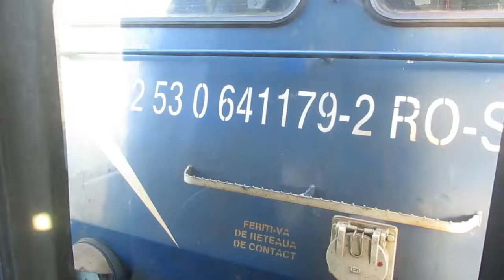Romania: CFR Class 64 diesel loco working a Sibiu to Fagaras local passenger train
Romania: Two clips showing a CFR Class 64 diesel loco (64-1179) working a Sibiu to Fagaras local passenger train.  The train was R2512, the 0727 from Sibiu to Fagaras.

Clip 1 - Recorded on board train R2512 at the front showing the loco and the couplings.

Clip 2 (0:40) - After arrival at Fagaras the loco is seen running round ready to work back to Sibiu.  Also seen is a Desiro DMU working train R2504, the 1153 from Fagaras to Brasov.

Clips recorded 2 October 2021.
Căile Ferate Române (abbreviated as CFR) is the official designation of the state railway carrier of Romania. The railway network of Romania consists of 11,380 km (7,070 mi), of which 3,971 km (2,467 mi) (34.9%) are electrified, and the total track length is 22,247 km (13,824 mi), of which 8,585 km (5,334 mi) (38.5%) are electrified. The network is significantly interconnected with other European railway networks, providing pan-European passenger and freight services. CFR as an entity has been operating since 1880, even though the first railway on current Romanian territory was opened in 1854.

CFR is divided into four autonomous companies:

CFR Călători, responsible for passenger services;
CFR Marfă, responsible for freight transport;
CFR Infrastructură, manages the infrastructure on the Romanian railway network; and
Societatea Feroviară de Turism, or SFT, which manages scenic and tourist railways.

CFR Călători, the passenger service division of CFR, operates seven types of passenger train, both on Romania's territory, with rolling stock and locomotives, or internationally, with rolling stock. Also, CFR operates international trains on Romanian territory with its own locomotives. The train types vary in terms of speed and type of rolling stock. In 2010, approximately 58 million passengers have traveled with the company. 10 million travelers have preferred private equity firms in particular on the side lines.

CFR train types are:
Regio (R) -- the trains have assigned numbers from 2000 to 9999
InterRegio (IR) -- the trains have assigned numbers from 200 to 499, 600 to 999, 1000 to 1999 and 10000 to 14999
InterCity (IC) -- numbered from 500 to 599
EuroCity (EC) -- numbered as IC trains from 500 to 599
EuroNight (EN) -- numbered as IC trains from 500 to 599
Special (S) -- tourist trains operated on scenic routes with vintage rolling stock, numbered from S1 to S9

Aside from the seven main train types, CFR also operates night trains, which can be of any status (usually Rapid, InterCity or EuroNight). Freight trains, operated by CFR Marfă, have a different numbering system.
Făgăraș is a city in central Romania, located in Brașov County. It lies on the Olt River and has a population of 28,330 as of 2011. It is situated in the historical region of Transylvania, and is the main city of a subregion, Țara Făgărașului.
The city is located at the foothills of the Făgăraș Mountains, on their northern side. It is traversed by the DN1 road, 66 kilometres (41 mi) west of Brașov and 76 kilometres (47 mi) east of Sibiu. On the east side of the city, between an abandoned field and a gas station, lies the geographical center of Romania, at 45°50′N 24°59′E.

The Olt River flows east to west on the north side of the city; its left tributary, the Berivoi River, discharges into the Olt on the west side of the city, after receiving the waters of the Racovița River. The Berivoi and the Racovița were used to bring water to a since-closed major chemical plant located on the outskirts of the city.

The small part of the city that lies north of the Olt is known as Galați. A former village first recorded in 1396, it was incorporated into Făgăraș in 1952.